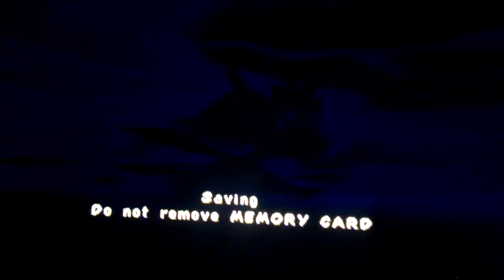Let's play Spyro year of the dragon part 15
Gives up with skill points for now